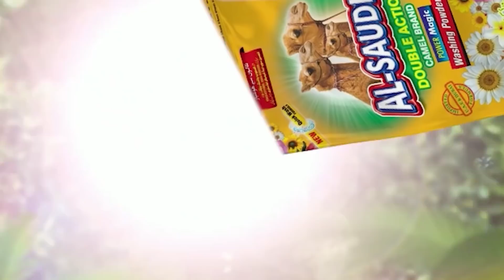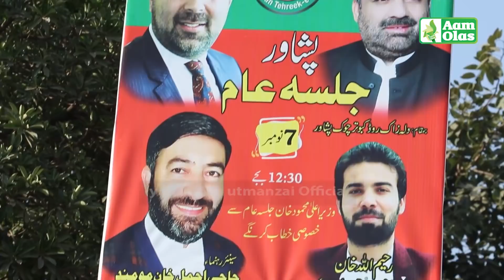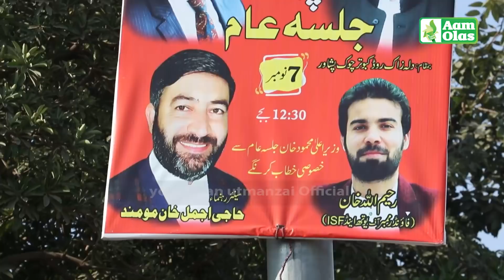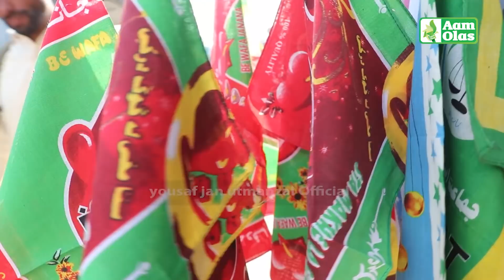Aam Olas: Ep # (544) | App Nay Ghabrana Nahi